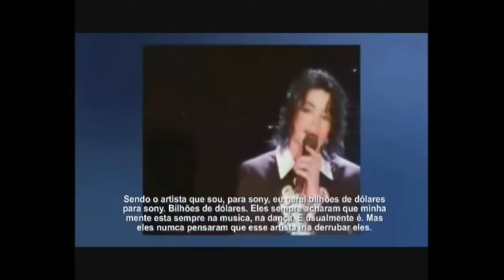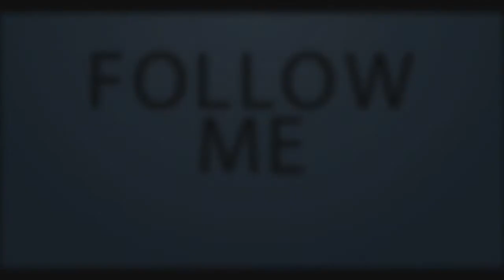O dia que o Michael Jackson detona com a Sony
Michael Jackson Vs Sony

Michael neste vídeo abre o coração e diz que tudo que ''ELES'' dizem são mentiras, PURAS CONSPIRAÇÕES CONTRA ELE E CONTRA TODOS.

Michael Jackson Vs Sony a verdade e o desabafo

A grande maioria da humanidade é condicionada e procura a felicidade em meios perecíveis que só lhe satisfazem por períodos curto de tempo.

Quanto mais o ser humano compreende sobre o meio que o cerca, sobre si mesmo e sobre os outros, mais ele tem a capacidade de escolha, tendo então nas mãos os meios para ser mais feliz, visualizando os caminhos possíveis mais claramente.

E por que ele seria mais livre? Porque a única forma válida de liberdade é a de pensamento, de nada serve um corpo livre se a mente está condicionada a pensar o que os outros querem que você pense. Só compreendendo a vida é que poderemos ser livres.

"Conheçam a verdade e a verdade vos libertará."

Gostou?

e Ative o 🔔 SININHO 🔔 para receber mais videos do canal.

Dê aquele "like" bacana 👍 se gostar clicando aí no gostei e nos acompanhe na busca pela verdade.

E você também nos ajude a remover o véu dos olhos da humanidade comentando e dando sugestões bem vindas. Grande abraço! ღ 😉

"Você não luta pela paz, você pacifica pela paz."